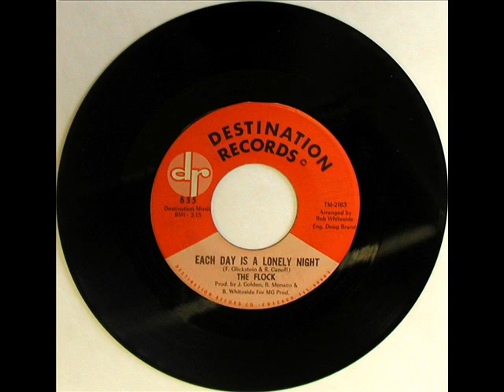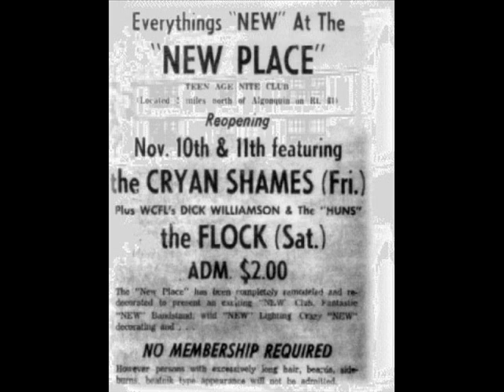Each Day Is A Lonely Night by The Flock on 1967 Destination Records.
This is a 1967 classic track by The Flock, and 45 rpm record B-SIDE of "Take Me Back".

Transferred from CD-R disc.